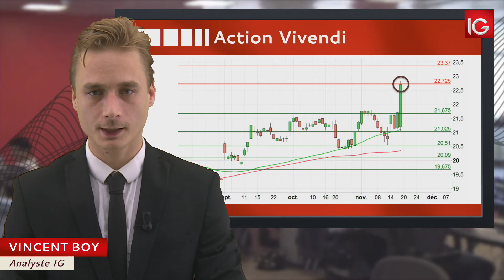Bourse - Action VIVENDI, en tête du CAC vendredi - IG 20.11.2017